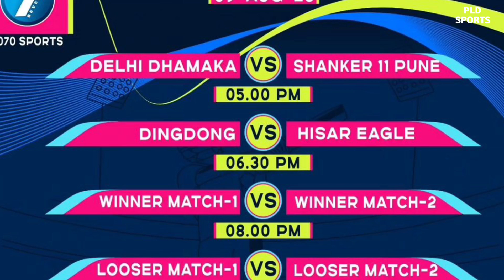कृष्णा सातपुते सर आणि डिंग डॉंग संघ आमने-सामने 😱 RAJASTHAN CUP 2023